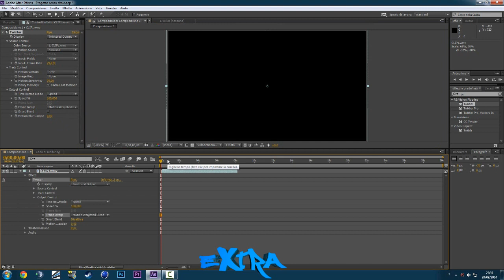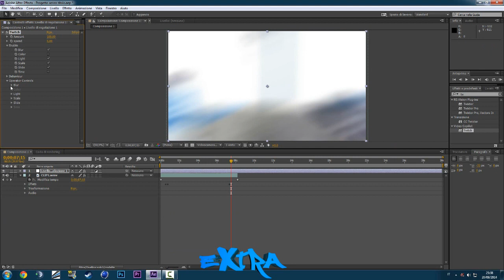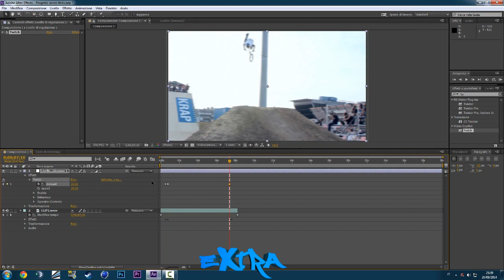EXTRA TUT #1 - Twich and Twixtor tutorial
Hello, EXTRA TUT  is new series talking about tutorial and stuff.
Hope you enjoy that.